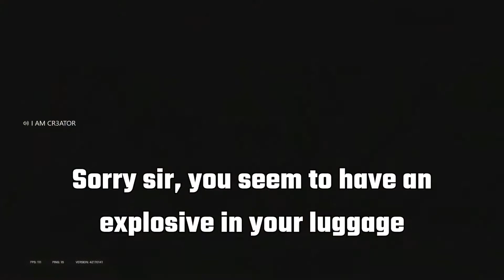Casually playing Ranked (Tom Clancy's Rainbow Six: Siege)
I don't know how I made 2 hours of footage into 5 minutes.